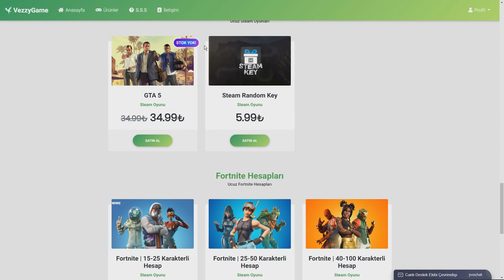😱GİZLİ CRAFTRİSE YOUTUBERİ İLE SKYWARS OYNADIM!😱(MC:SW #44) w/ -CRAFTRİSE SKYWARS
💋 Merhaba :) Ben Orçun Bu Kanalda sizlere eğlenceli videolar sunacağım.Sende ailesimize katılmak istersen
craftrise,
craftrise ip,
craftrise the bridge,
craftrise skywars,
craftrise skyblock,
craftrise atmayan hack,
craftrise bedwars,
craftrise hack,
craftrise factions,
craftrise egg wars,
craftrise uhc,
craftrise anahtar,
craftrise atilla aga,
craftrise akrien,
craftrise bug,
craftrise ban,
craftrise coin,
craftrise canlı,
craftrise client,
craftrise creative,
craftrise çöktü,
craftrise çalışan hile,
craftrise çalışan tek hile,
craftrise çalışan hile 2018,
craftrise çar çalma,
craftrise çılgınları canlı yayın,
craftrise daha fazla giriş yapamazsınız,
craftrise de atmayan hile,
craftrise dünyası,
craftrise dc,
craftrise demir spawner,
craftrise destek,
craftrise faction,
craftrise fly,
craftrise farkedilmem,
craftrise girilmiyor,
craftrise gamer,
craftrise gamemode hilesi,
craftrise garbarius,
craftrise gg,
craftrise güncelleme,
craftrise girmiyor,
craftrise hile,
craftrise hacklendi,
craftrise hack 2018,
craftrise huzuni,
craftrise hesap,
craftrise hacker,
craftrise hack atmayan,
craftrise ıp,
craftrise ıd,
craftrise ifşa,
craftrise ip ban kaldırma,
craftrise indir,
craftrise itoprak,
craftrise jigsaw,
craftrise jankat,
craftrise jitter,
jankat winner craftrise,
craftrise kayıt olma,
craftrise kurucusu,
craftrise kayıt olma 2018,
craftrise kanalı,
craftrise kapanıyor,
craftrise kapandı,
craftrise launcher,
craftrise lobi,
craftrise login,
craftrise liquidbounce,
craftrise lag sorunu,
craftrise link,
craftrise minecraft,
craftrise makro,
craftrise maksimum kayıt limitine ulaştınız hatası çözümü,
craftrise mvip,
craftrise mod,
craftrise mousecam,
craftrise market,
craftrise munkii,
craftrise noobu,
craftrise neden kapandı,
craftrise network,
craftrise oynuyoruz,
craftrise oyuncusu,
craftrise optifine,
craftrise oyunu indir,
craftrise ölümsüzlük,
craftrise pvp,
craftrise para kasma,
craftrise parkur,
craftrise pelerinli skin,
craftrise pack,
craftrise para hilesi 2018,
craftrise ping düşürme,
craftrise pvp montage,
craftrise para bugu,
craftrise prelimi,
craftrise report,
craftrise rush,
craftrise rekt,
craftrise rex rider,
craftrise rehber,
craftrise resmi,
craftrise rezilliği,
craftrise report etme,
craftrise red bull,
craftrise register,
craftrise skyblock para kasma,
craftrise skin,
craftrise skin yapma,
craftrise sg,